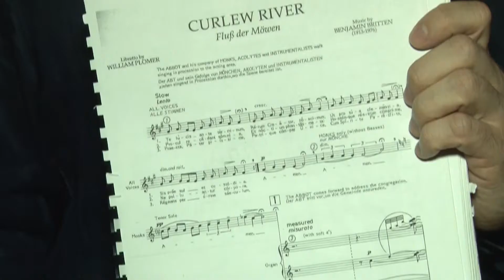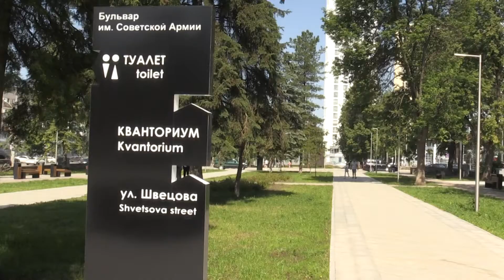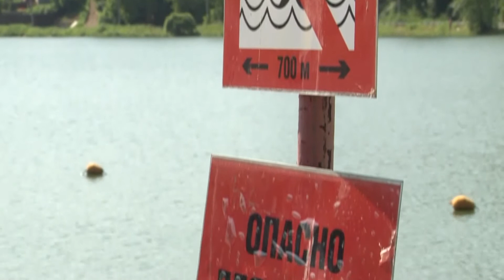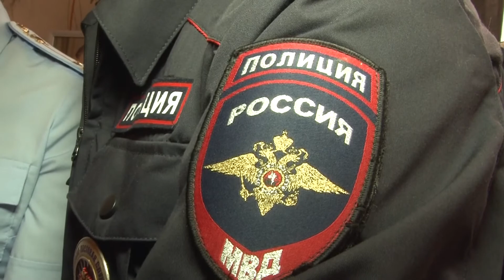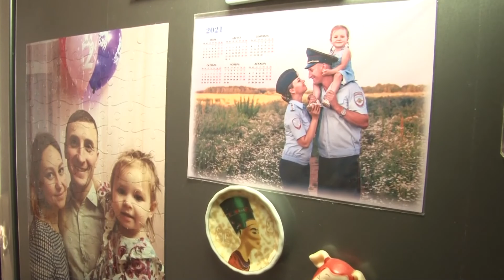Вечерний вестник от 8 июля